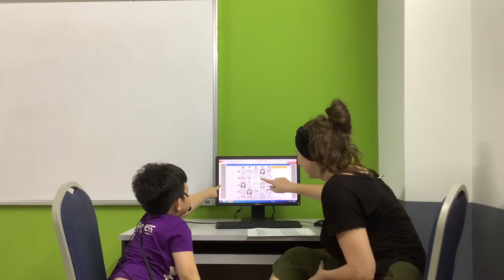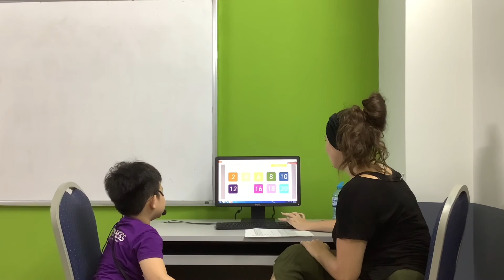CEC | Test In May | Video Test 1 - Nguyễn Gia Hưng